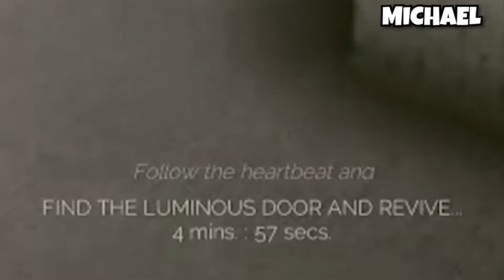Falling into the backrooms. pt1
First time playing Into the backrooms with Adrian , Chris, Michael and me. We just between POV of Michael and me hope everyone enjoys the videos! Come by every weekend

Edited by: prithvirajp99